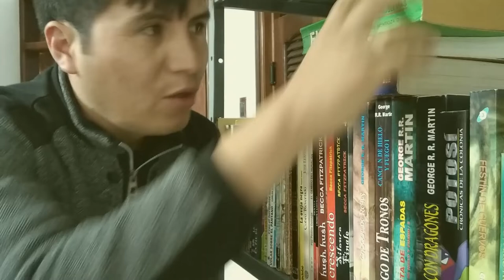Norma APA. Gestor bibliográfico Mendeley. Vídeo 1.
Gestor bibliográfico Mendeley, para el uso de tus